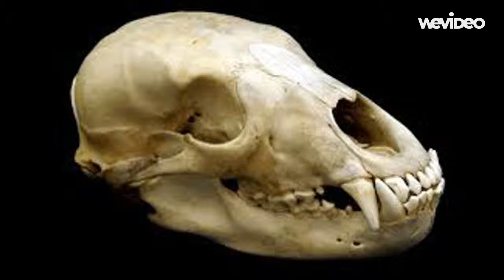Jessee Wilson's video